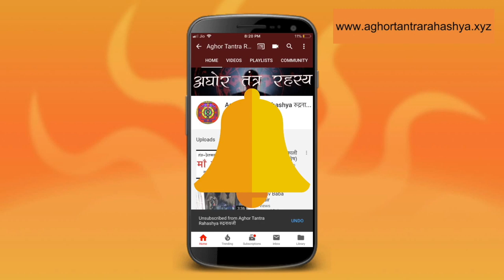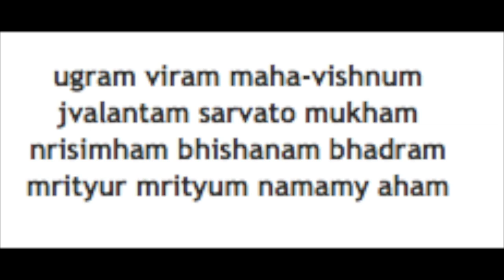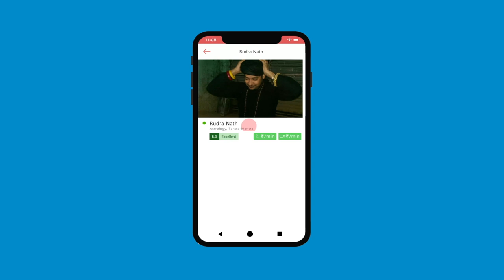१ रात में भूत, प्रेत और नकारात्मक ऊर्जा हटाने वाले मंत्र की सिद्धि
घर या किसी व्यक्ति पर भूत या प्रेत का साया हो तो एक रात में इस्स मंत्र को सिद्ध कर के उसे निकला जा सकता है।

Alakh Aadesh!